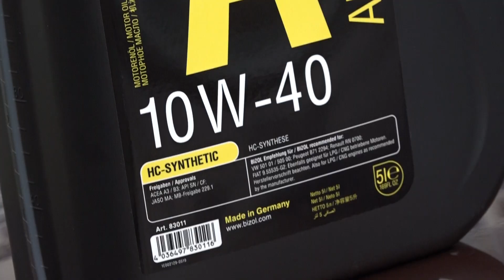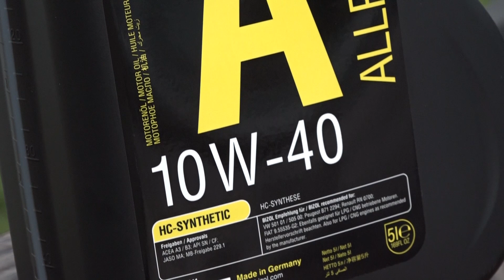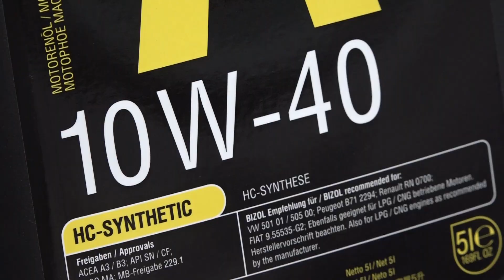Правильный тюнинг Land CRUISER 200 ЧУДОТЕХНИКИ №105